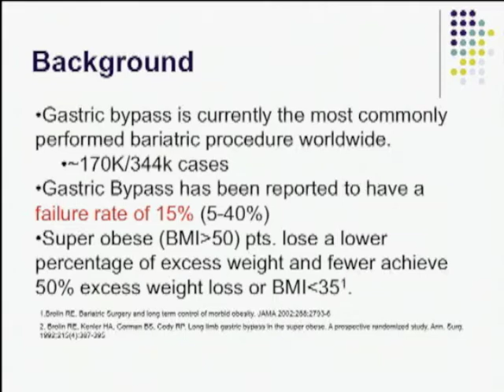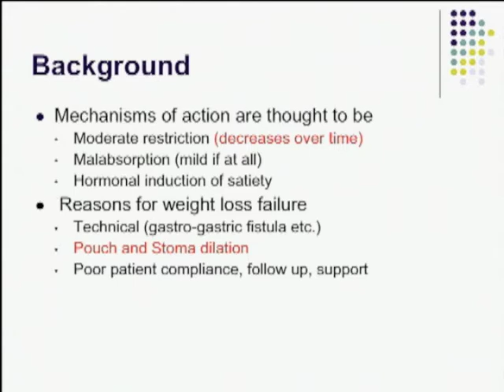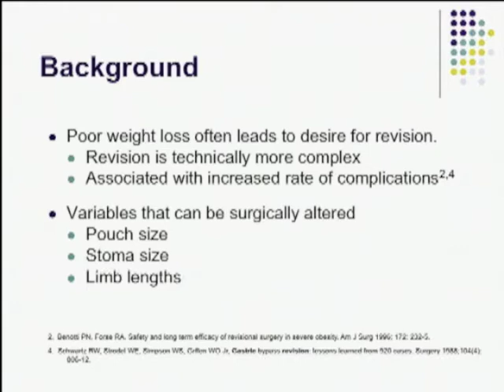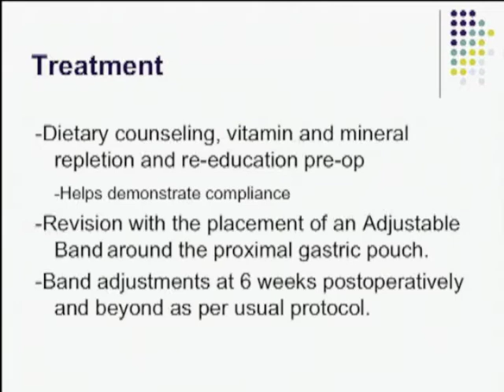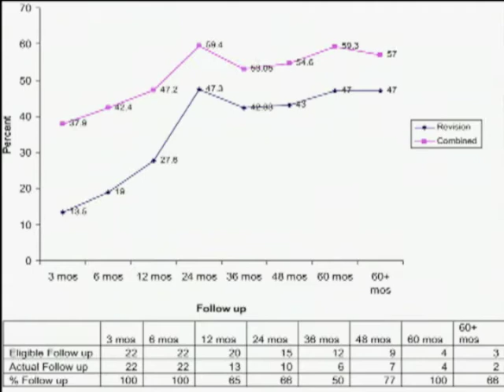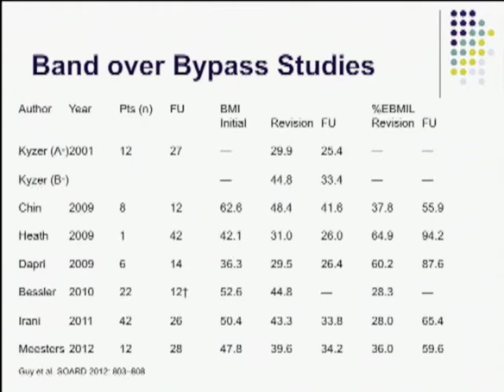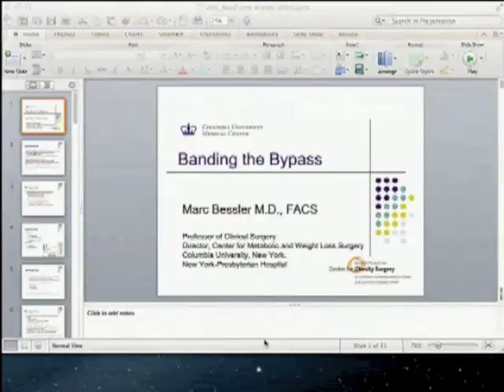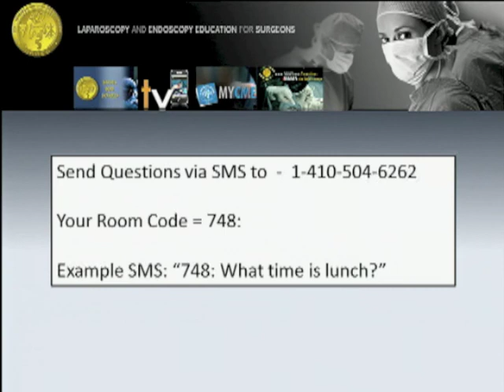Banding the gastric pouch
Presented by Marc Bessler, MD at the SAGES 2013 Annual Meeting; SAGES/ASMBS - Innovative Bariatric Procedures